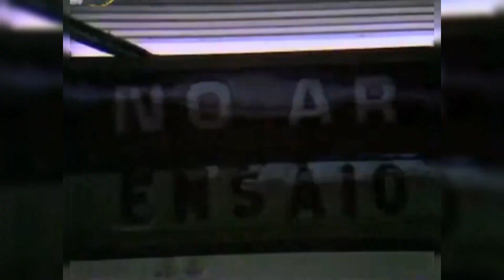[🇦🇴] History of TPA Telejornal Intros since 1973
Timestamps:
0:00 Intro
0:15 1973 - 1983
0:22 1970s | Noticiário
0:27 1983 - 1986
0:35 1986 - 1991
1:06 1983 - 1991 | Primeiro Contacto, Últimas Notícias, Último Contacto
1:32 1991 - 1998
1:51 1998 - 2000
2:11 late 90s | Notícias
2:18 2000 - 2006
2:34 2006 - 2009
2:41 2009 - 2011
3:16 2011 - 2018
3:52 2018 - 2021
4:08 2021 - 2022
4:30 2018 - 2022 | Jornal da Tarde, Notícias, Síntese em Línguas Nacionais
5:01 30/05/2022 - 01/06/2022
5:12 01/06/2022 - present
5:29 2022 - present | Jornal da Tarde
5:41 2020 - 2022 | Especial Informação
5:53 2022 - present
6:00 2023 - present | Especial TPA Notícias
6:08 2019 - present | Jornal de Domingo
6:57 Outro

Original sources in order:
TPA Online, ACVS - TV, Rádio e Mais, TV Brasil, PalminhaOne, canal2tpa, Sapo Videos, Angola Tube Noticias.